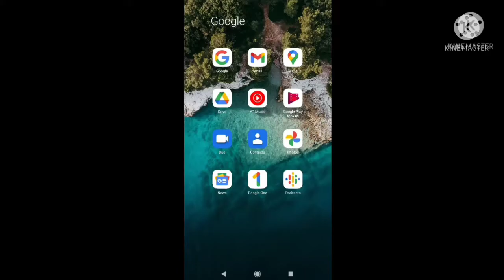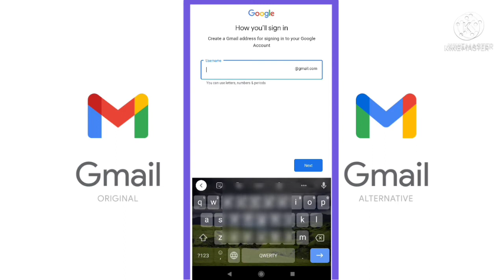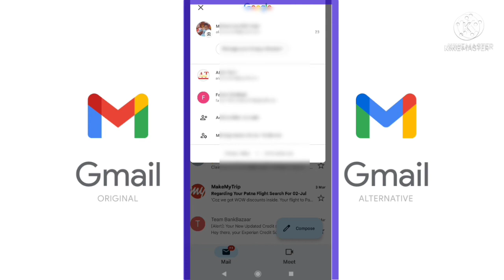Gmail kaise banaye Gmail bananeka asan tarika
hi
assalamualaikum
welcome to my Alam tech Vlogs

mere channel ko like kare
comment kare
share Kai
mere channel ko support kare bhai mere Bhai aur dost

Gmail kaise banaye Gmail bananeka asan tarika creat Gmail I'd